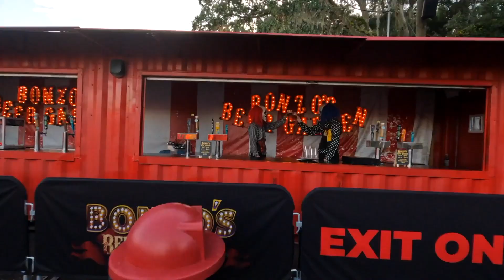Zack Perry's 2022 FPV Drone Highlight Reel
Enjoy the second FPV highlight reel from 2022.